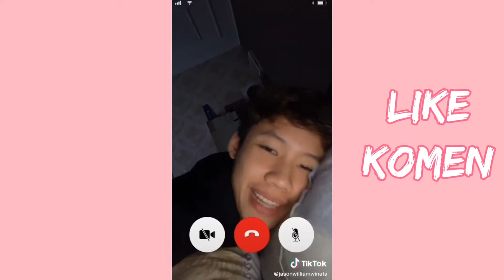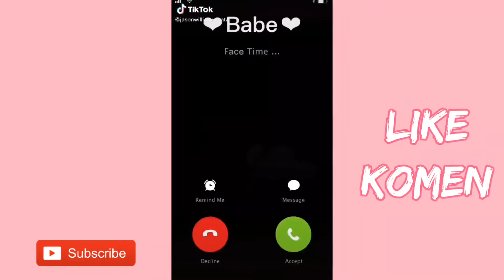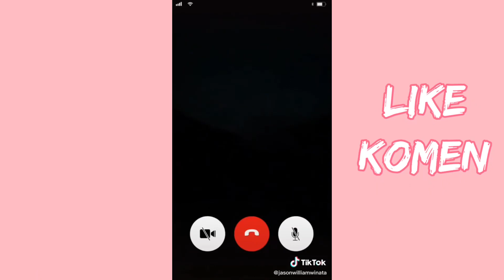Tiktok Special Jason William Winata|Part 2|Berhalulah Para Bubu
Update video TIKTOK terbaru
HAPPY WATCHING 🌹🌹❤❤❤